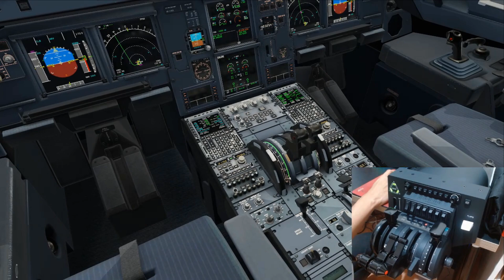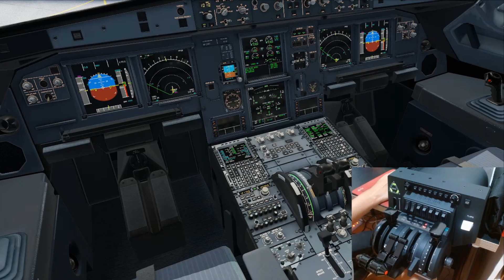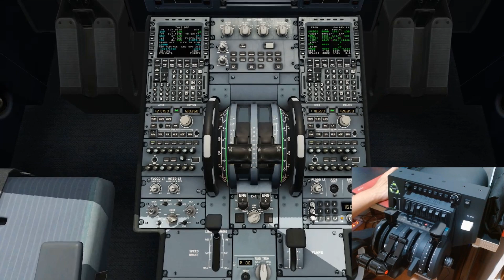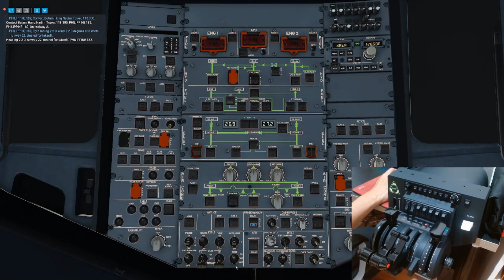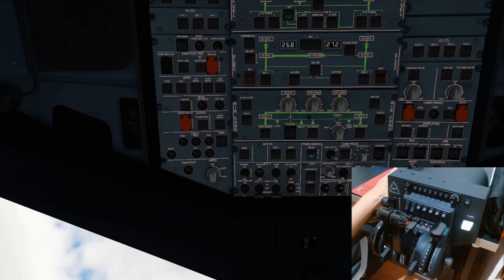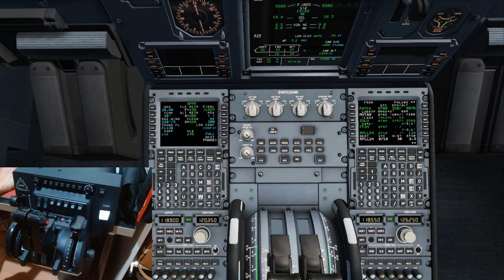X-Plane 12 | Toliss Airbus A321 | Honeycomb Bravo Throttle Quadrant Airbus Pack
X-Plane 12.05r1
Toliss Airbus A321-200 CEO v1.5.1

From Batam Hang Nadim International Airport (WIDD) to Manila Ninoy Aquino International Airport (RPLL).

Add-On :
1. Better Pushback
2. Avitab
3. World Traffic 3.6.0
4. Ortho4xp 1.3
5. XP Realistic V2
6. X ATC Chatter V1.7.2

Hardware :
CPU : Intel(R) Core(TM) i9-12900F   2.40 GHz,
RAM : 32.0 GB
SSD : 2TB M.2 2280 NVMe PCle Gen3 x4
GPU : MSI Radeon RX 6800 XT 16GB
Screen Resolution : 2560 x 1440